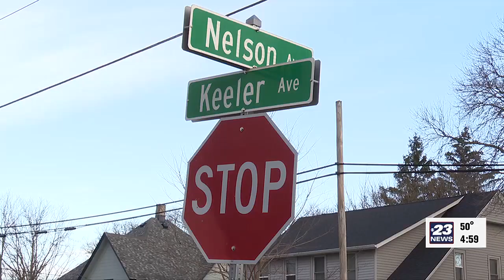Police search for suspect in deadly Beloit shooting